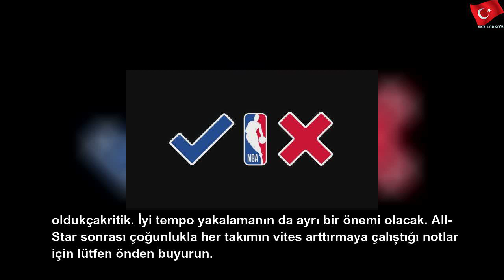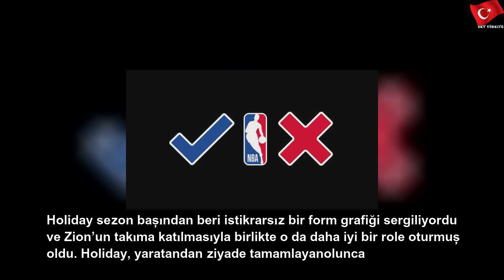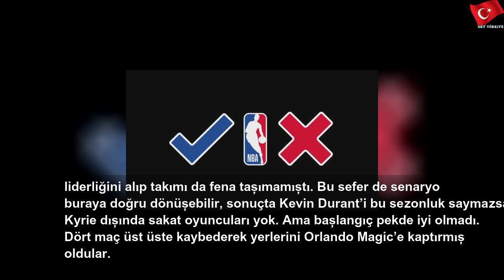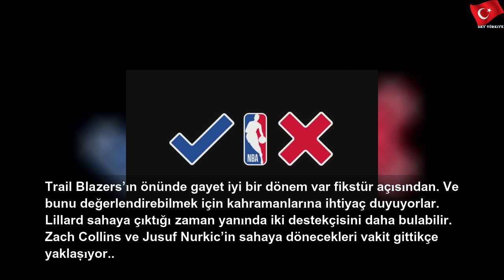NBA'de geride kalan haftanın iyileri ve kötüleri | NBA karnesi #18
2 Mart 2020 Pazartesi
NBA'de geride kalan haftanın iyileri ve kötüleri | NBA karnesi #18 | Green Job
Haftalar geçiyor ama takımlar için kritik alanlar değişmiyor.